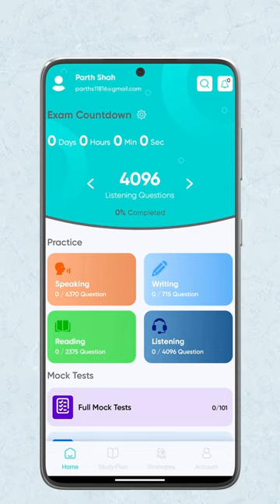How to Sign up / Sign In with Google | Alfa PTE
Are you looking for a PTE preparation platform?

Alfa PTE is the Right Choice where you can practice PTE with Unlimited AI Scored Mock Tests along with the latest PTE exam questions. We offer the best online material, strategy videos & study-plan that will help you to achieve your desired score in the PTE Exam.

Reasons to Choose Alfa PTE for PTE Practice:

✅ Advanced PTE Practice Website & Mobile App
✅ Accurate AI Scoring
✅ Reliable Mock Tests & Practice Tests
✅ Latest & Update PTE Material
✅ 144 Sectional Mock Tests
✅ Trusted By 450,000+ Users

Join our Telegram group for all PTE-related queries and free score assessment